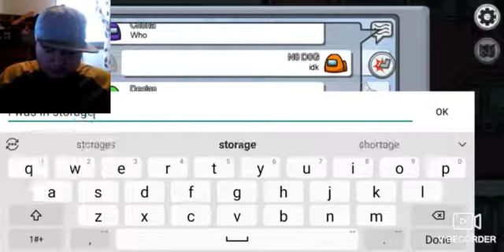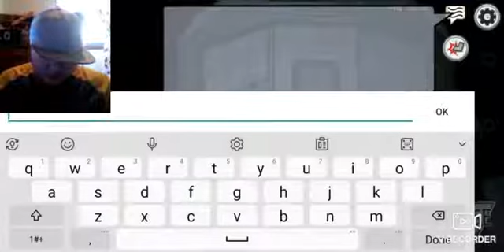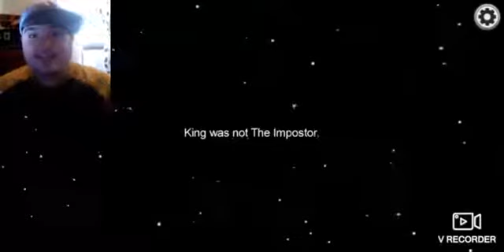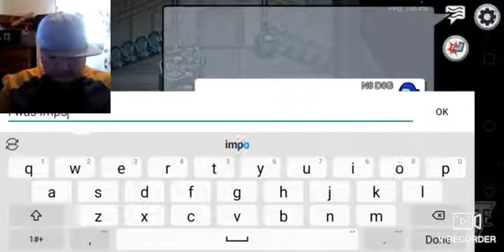Everyone Leaves Me In AMONG US!!!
WILL SOMEBODY PLEASE PLAY THIS WITH ME 4 A VID.

BTW, @TheClasher, the nxt vid I do will be Clash Royale with you.